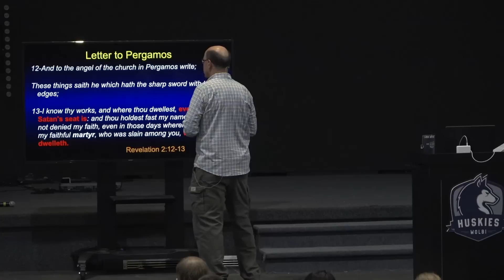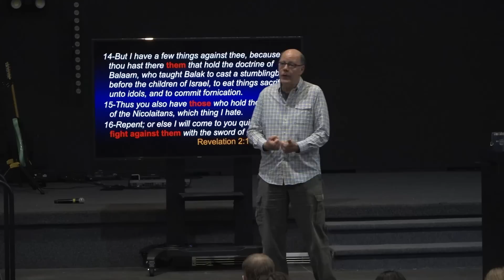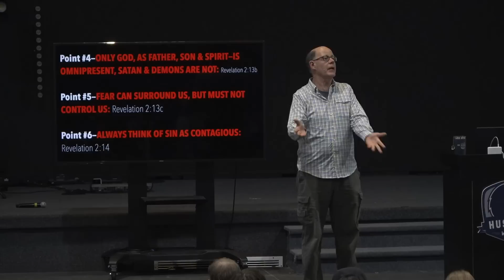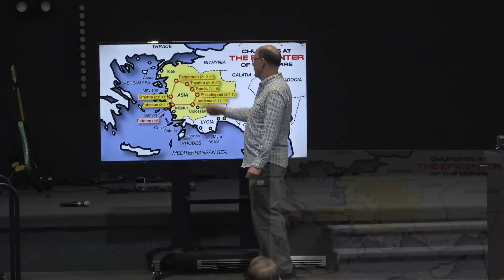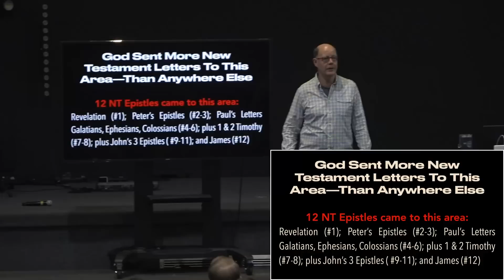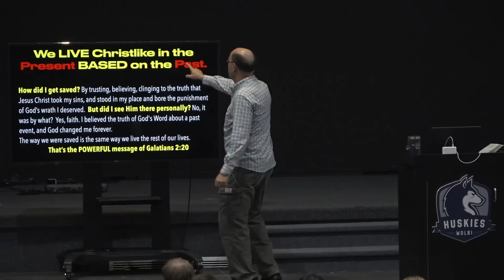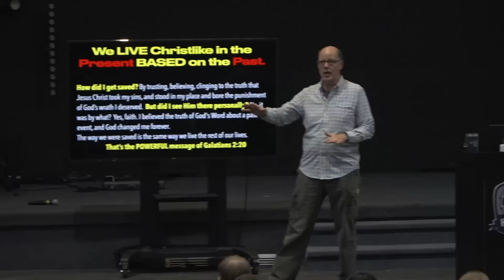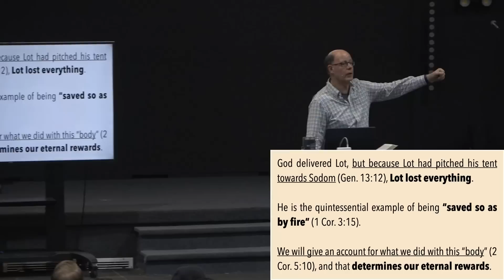BEWARE OF LOSING EVERYTHING YOU LIVED FOR ON EARTH--Because Some People Get To Heaven Empty-Handed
Revelation Class 7 of 20: Did You Know Some People Get To Heaven Empty-Handed
It is amazing that Paul spoke more about this topic of being careful about not losing your life’s work, to the Corinthians—than any other church. He seems to imply that their often out-of-control lives threatened them with irrecoverable loss.

1 Corinthians 3:15 If anyone’s work is burned, he will suffer loss; but he himself will be saved, yet so as through fire. NKJV

All that will be left of life will be that they were saved (they shall be saved, yet so as by fire).

That is such a description of so many lives that fill God’s Word; they began the race with great achievement but failed at the end because they ignored God’s rules.

They did not lose their salvation, but they did lose their rewards (1 Cor. 3:15). It happened to Lot (Gen. 19), and to Samson (Jud. 16), and to Ananias and Sapphira (Acts 5). And, as Paul warns–it can happen to us!

Paul wanted to avoid at all costs the disastrous loss that would come if He ignored God and His will for life.

What does suffering loss mean in relation to our lives as believers? The New Testament uses this word several times but the clearest example of what it means is in Acts 27. Remember Paul on the ship that went through the terrible storm and then crashed on the rocks and was destroyed? In the midst of that event in Acts 27 we find a very good picture of what suffering loss is all about in our lives as believers.

Think of life as collecting the cargo in a ship. Everything important you carry down and stow in the hold. Now follow along in Acts 27.

Acts 27:44 and the rest, some on boards and some on parts of the ship. And so it was that they all escaped safely to land. NKJV

At the judgment seat of Christ some believers Paul warns, are going to see everything they lived for thrown overboard (burned up in the fire) and they will float to shore on a board.